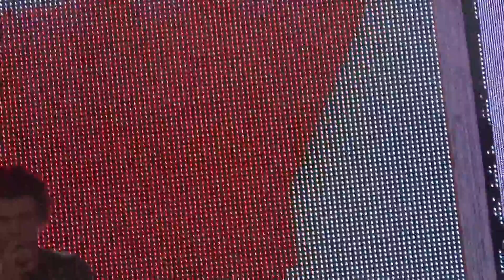One Direction (1D) - "Teenage Dirtbag" cover - Live Sydney, Australia